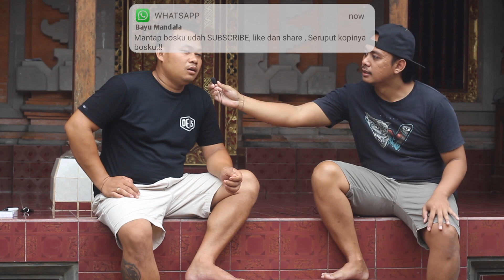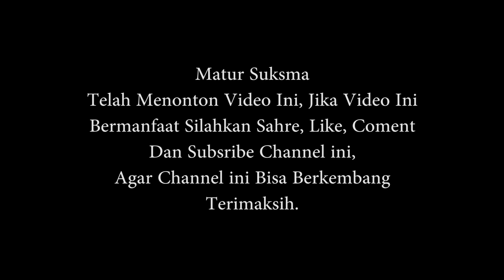ANIS MERAH | BURUNG 1000 MISTERI | PART II | YOGA PRATAMA.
anis merah merupakan burung yang susah gampang di peliahara tergantung cara kita bagai mana,  kalau mau mudah ya bisa kalau mau ribet ya bisa juga,  setiap penghobi memiliki cara dan settingan khusus, jadi di video ini hanya sharing pengalaman pribadi penghobi.  jika ada pendapat lain silahkan sharing di kolam komentar.